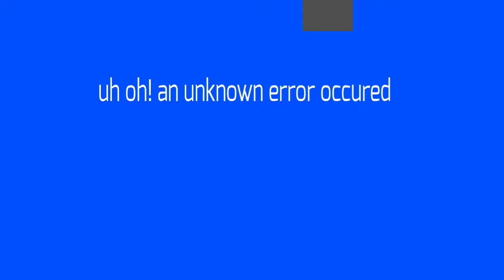☆ okay oc creator! ☆